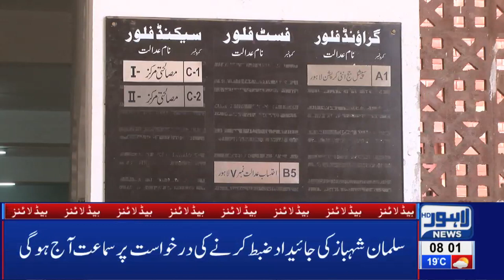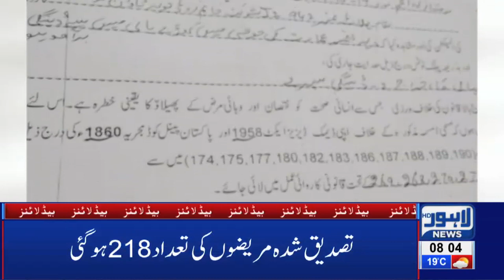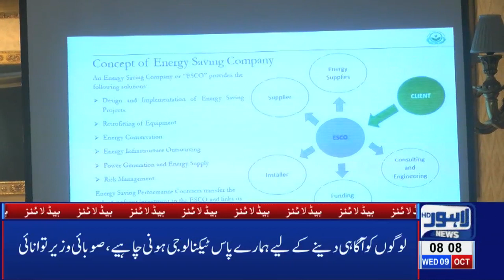Pak Sri Lanka Series: Big Changes Expects in Team | 08 AM Headlines | 09 October 2019 | Lahore News